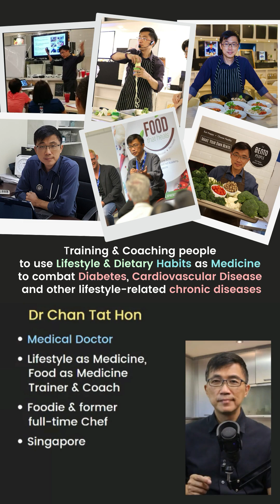Sugar Spike from HOT vs COLD Potatoes - which is Higher? Dr Chan explains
Which will Spike your Blood Sugar more? HOT potatoes or Cold Potatoes?
Dr Chan shares the differences in the glycemic responses to and the glycemic index of Hot vs Cold Potatoes

ABOUT & Contact Dr Chan
See Links from Channel Profile